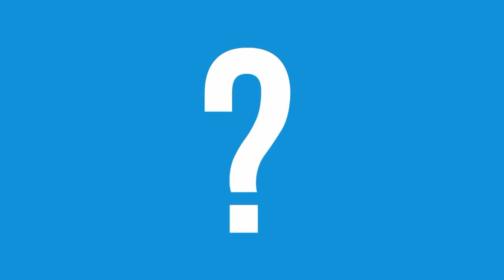មីងោលក្មេងរឹង😂 BY LEE PAGE | FUNNY VIDEO